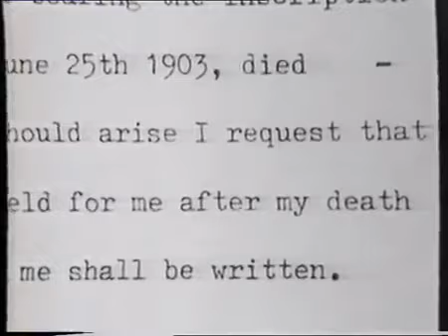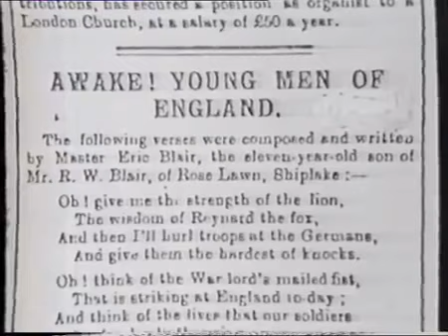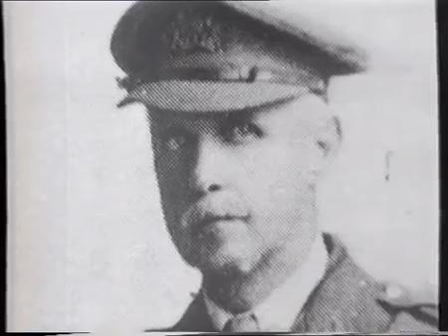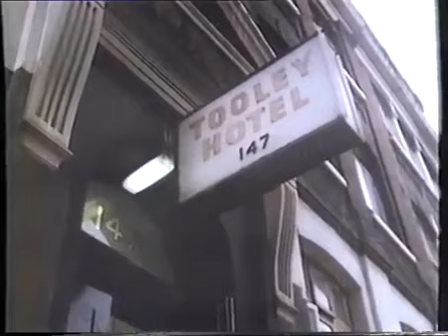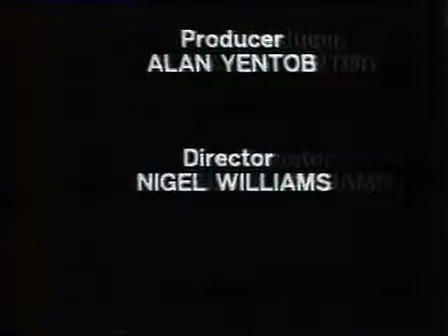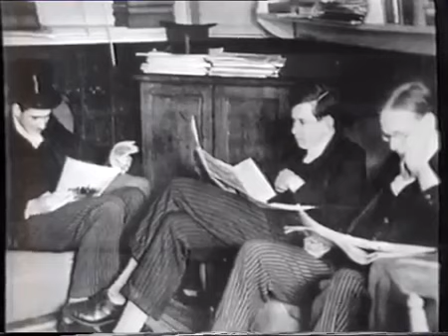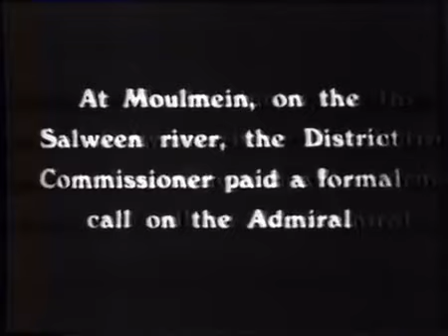Such, Such Were the Joys and Other Essays Audiobook | George Orwell